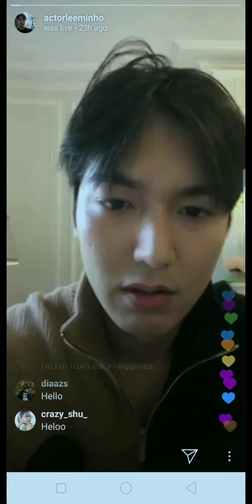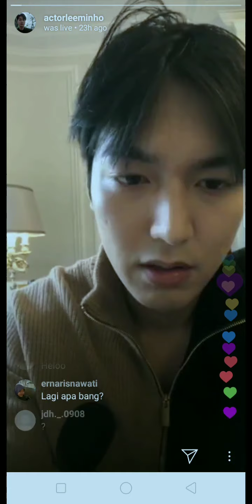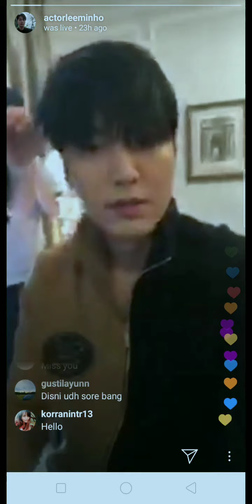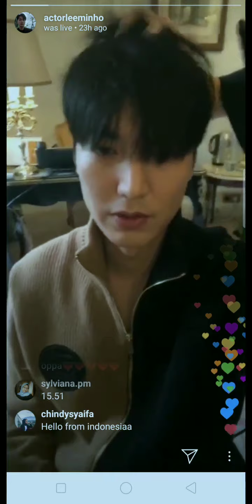Lee Min Ho's Insta Live (Screen-recorded)😍❤️